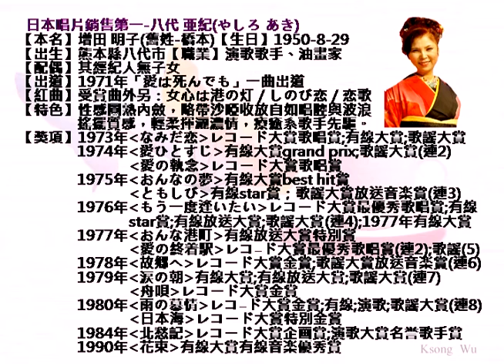八代亜紀-なみだ恋・オリジナル歌手、日本演歌・カラオケ、中国語の訳文＆解說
なみだ恋（なみだごい）中譯「淚戀」，悠木圭子作詞、鈴木淳作曲，1973年2月テイチク（TEICHIKU ENTERTAINMENT, INC.）發行。係八代亜紀之大熱銷曲 ，第15回日本レコード大賞歌唱賞、第6回日本有線大賞優秀賞及第4回日本歌謡大賞放送音楽賞等之受賞曲，也是1973年中島ゆたか及八代亜紀主演之東映映画『夜の歌謡シリーズ なみだ恋』主題歌，使她一躍成為日本人気演歌歌手，並初次獲邀出場第24回NHK紅白歌合戦。
本曲（金嗓編號41112）翻唱，鄧麗君「甜密的小雨」及甄妮「倆心相同」等國語歌曲。
翻譯注釈
1.裏通り【うらどおり】
［名］後街；小巷。
2.通り雨【とおりあめ】
［名］陣雨；驟雨。
3.恨んで【うらんで】怨恨。
マ行五段活用動詞「恨（うら）む」之連用形「恨み」的鼻音便形「恨ん」＋接続助詞「で」。
4.逢えば【あえば】見面的話。
ワ行五段活用動詞「逢（あ）う」之假定形「逢え」＋接続助詞「ば」。
5.せつ ない【切ない】
［形］苦悶的；難過的。
6.しのびあう【忍び逢う】
［動ワ五（ハ四）］幽會。
7.夢に見た【ゆめにみた】
［片語］夢想過。原形片語「夢（ゆめ）に見（み）る」過去形用法。
8.占う【うらなう】
［動ワ五（ハ四）］占卜預言。
9.なぜか【何故か】
［副］不知何故。
10.帰したくない【かえしたくない】不想回去。
サ行五段活用動詞「帰（かえ）す」之連用形「帰し」＋希望助動詞「たい」之連用形「たく」（形容詞型活用）＋補助形容詞「ない」。